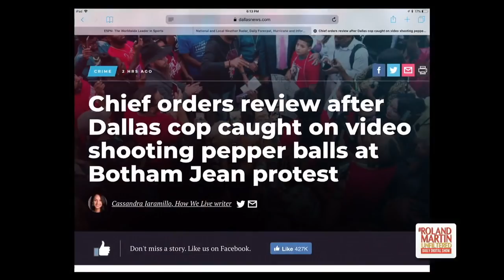More Questions Arise In The Shooting Death Of Botham Jean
The details surrounding the shooting death of Botham Jean continue to get more convoluted as more information is released about the incident.

Minister Dominique Alexander, Founder of the Next Generation Action Network joined Roland Martin on RolandMartinUnfiltered to discuss the latest developments in the case.

Join us for RolandMartinUnfiltered daily at 6PM EST! to join the BringTheFunk Fan Club to support independent fact-based journalism.

to join the BringTheFunk Fan Club to support independent fact-based journalism. Charter members will receive a shout out on Facebook and Twitter as well as perks and exclusives.